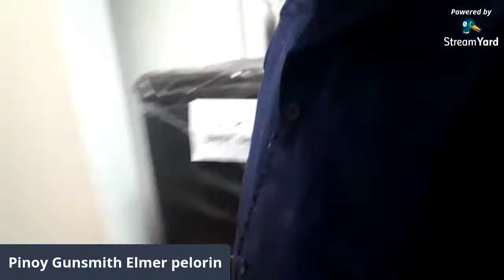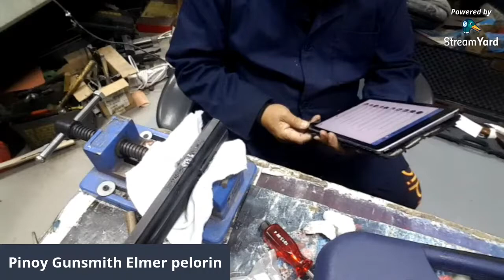WELDING LESSON 1 USING MIG WELDING MACHIN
Tutorial. Alamain natin paano mag welding  gamit ang MIG welding machine.